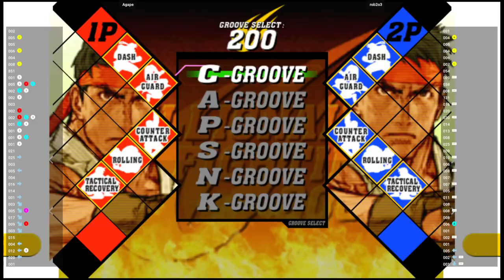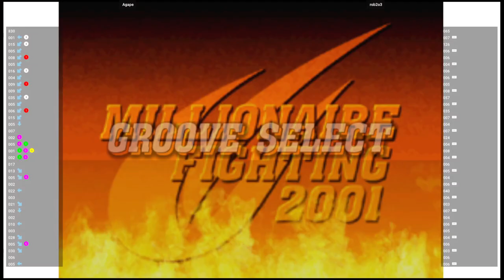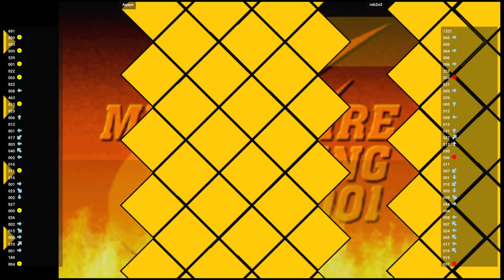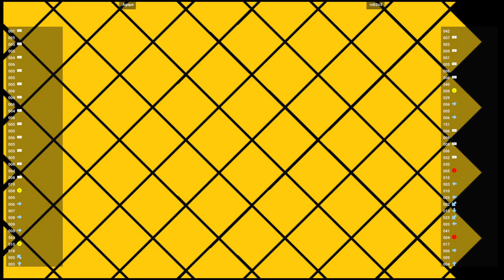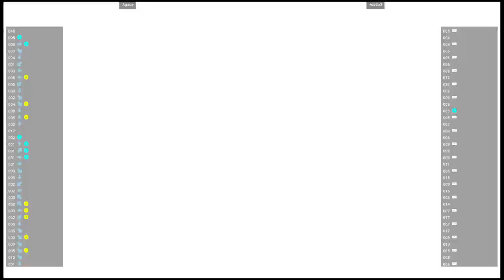CVS2 🕹 McDonalddd VS KapralWojtek | Fightcade